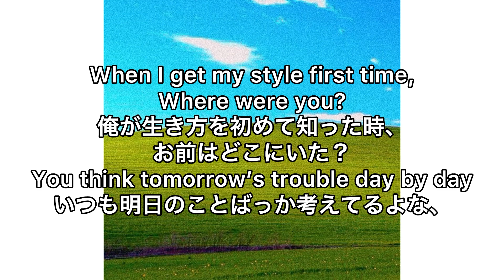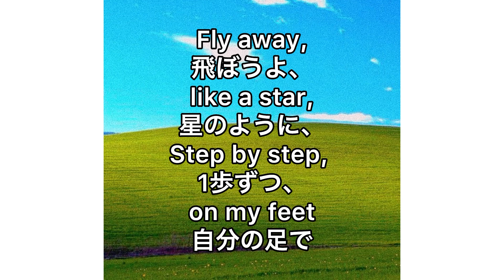Man in the 20s